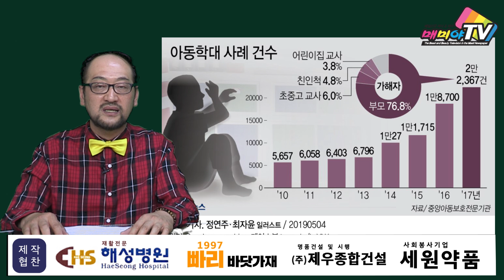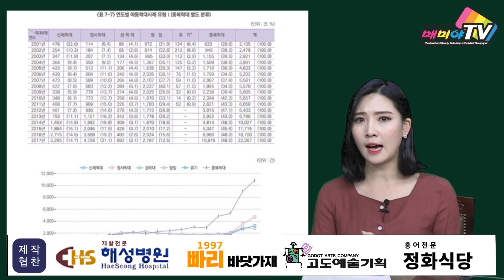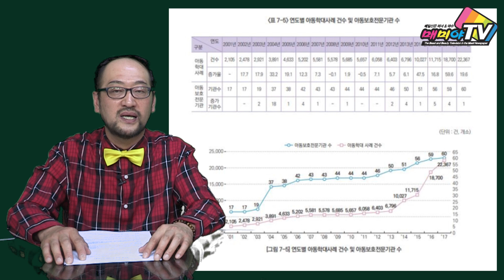[0514야수와미녀TV]영화 '어린 의뢰인'으로 짚어본 아동 학대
지면으로만 보던 매일신문, 이제 영상뉴스로 보실 수 있습니다.

딸 가진 야수와 아이 좋아하는 미녀가 화낼 수 밖에 없었던 '칠곡계모사건'
영화 '어린 의뢰인'으로 아동 학대의 현황을 짚어봤다.

출연: 권성훈 기자, 김민정 아나운서
제작: 매일신문 디지털국